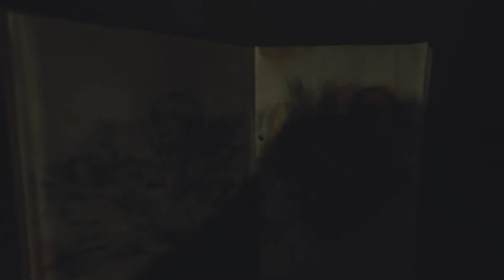LASS IHN REIN | #12 The Medium